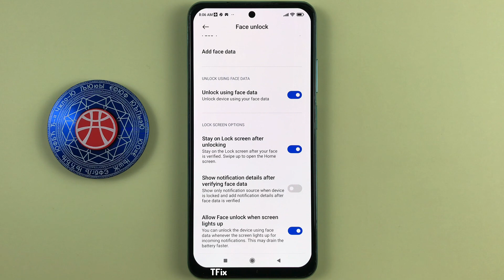How to enable face unlock when the screen lights up on Xiaomi Redmi Note 10 Android 11